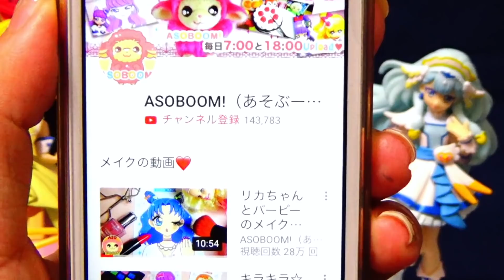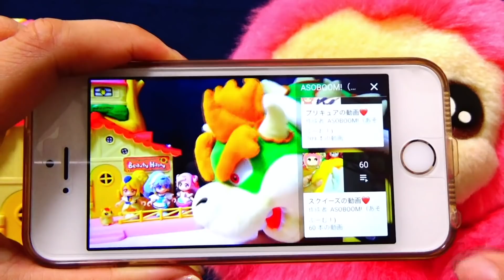プレゼントの中に閉じ込められたプリキュアたちをたすけよう！イケメン男の誕生日プレゼント…！？スター☆トゥインクルプリキュア